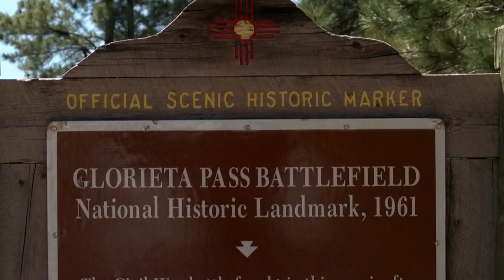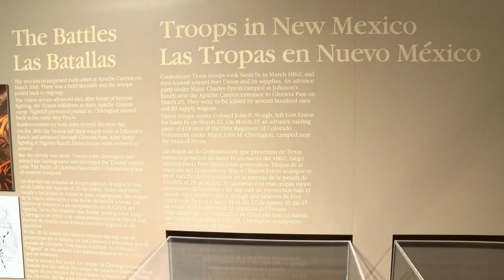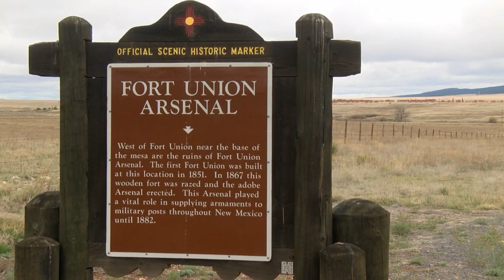Legendary New Mexico: Battle at Glorieta Pass helped secure Civil War victory